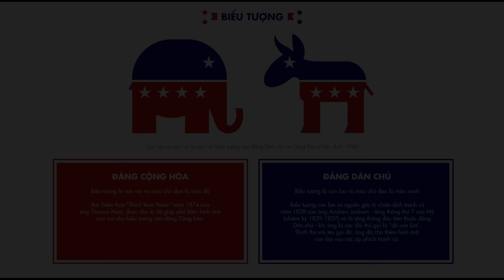THE BOYS MÙA 4 TẬP 6 | Tóm Tắt & Giải Thích